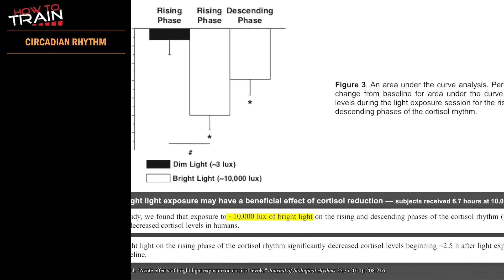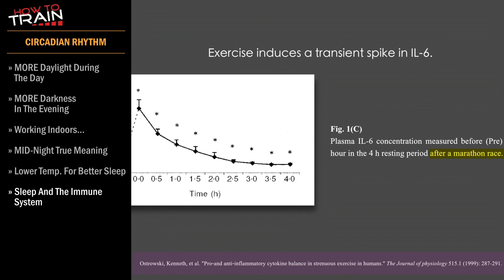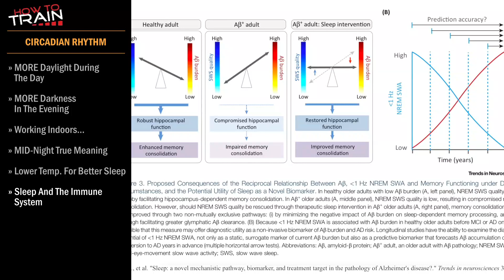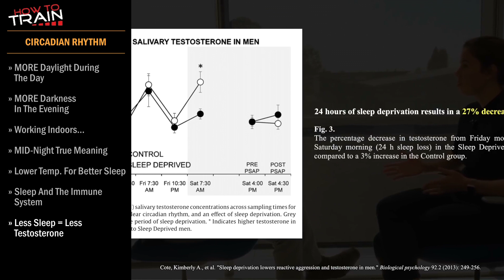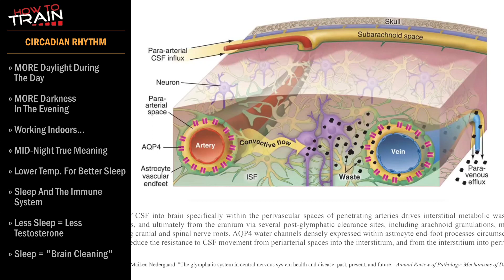We All Forgot, What MID-Night Really Means! How We Messed Up The Circadian Rhythm... Sleep Part 2.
Thank you  @FoundMyFitness  for this amazing episode!